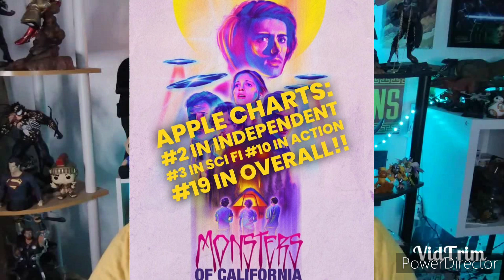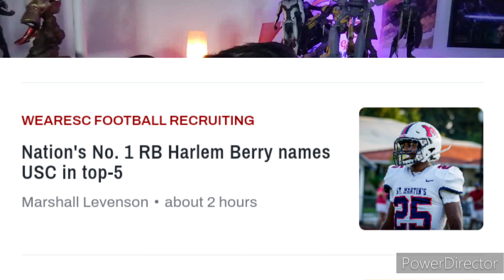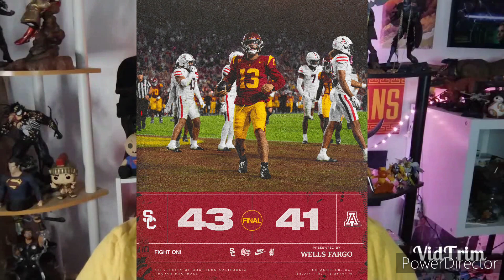USC Beats Arizona 43-41 3 OT ✌️ Many 2025 Commits Visit USC During Game! Grayson Allen 18 in Debut!